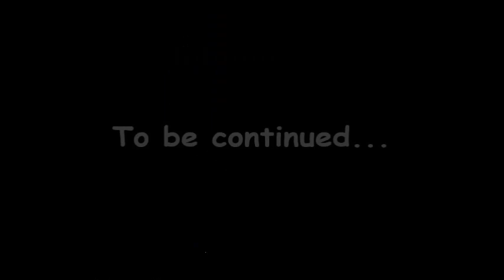What if Diesel's sister killed Anakin (PART 11)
Credit to the people for the audio and clips used in this video!